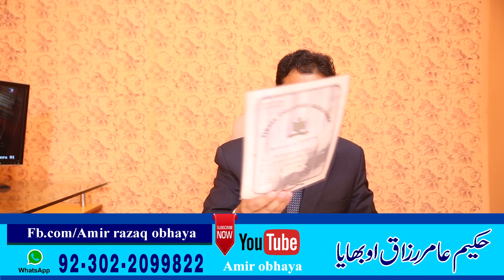qualified tabeeb hakeem. qhc.phc certificates,amir razaq obhaya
Dawakhana Hakeem Amir Razaq Obhaya-Reg
Address: Near niaz petrol pump chowk Kumaran wala Multan Pakistan.

In our video channel you will watch health tips and beauty tips about daily life.
Salutions about health care in urdu hindi language.

desi totkay
Woman problem ka hal
mans problem ka hal
desi ilaj
rang gora karne ka tareeka
date proble ka hal in urdu
mahwari ka ilaj
mardana kamzori ka desi ilaj
hair tips in urdu
balon ko lamba karne ka tareeka
jism ko patla karna
jism ki kamzori ka ilaj
skin care in Urdu
supplemental health care in Urdu
health care products in Urdu
body fitness tips urdu
health tips in urdu for pregnancy
health tips in urdu for boys
Urdu Articles,Health Tips in Urdu | Health Totka | Good Health Tips
health is wealth quote,health is wealth, Health is Wealth for Children and Students, Speech on Health is Wealth for Students,Health is Wealth Paragraph,Health is Wealth
desi totkay in urdu for health,totkay in urdu for long hair,health tips in urdu for man
health tips in urdu for height,health tips in urdu for pregnancy,health tips in urdu books
health tips in urdu for boys,totkay hi totkay,health tips in urdu for man,body fitness tips urdu
health tips in urdu for height,health tips in urdu for pregnancy,health tips in urdu for boys
health tips in urdu books,health tips in urdu pdf,health in urdu translation,desi totkay in urdu for man
totkay in urdu for face,urdu totkay for health,totkay in urdu for long hair,zubaida tariq totkay in urdu
desi totkay for men,totkay hi totkay,totkay for weight loss,health and care tips,health plus care 2016
health and care nicolites,health+care 2016,healthcare or health care,health care in hindi
healthcare nhs,healthcare conferences 2016 uk,zubaida apa k totkay in urdu for weight lossa
beauty tips for fairness,beauty tips urdu,beauty tips youtube,beauty tips for hair,face beauty tips in urdu
beauty tips in urdu for skin fair,beauty tips dailymotion,skin care tips in urdu for oily skin
beauty tips for face whitening in urdu,beauty tips for skin in urdu,beauty tips in urdu for skin dailymotion
beauty tips in urdu for glowing skin,face beauty tips in urdu video,beauty tips in urdu for hair
beauty tips for skin whitening,desi totkay for men,desi totkay for menses,desi totkay for hair
desi totkay for skin,desi totkay in urdu for health,desi totkay for dark circles,desi totkay in urdu for man
pakistani totkay,skin whitening tips in urdu for summer,desi totkay for skin whitening,homemade skin whitening tips in urdu
skin care tips in urdu,tips for beautiful skin in home in urdu,honey for skin whitening in urdu
beauty tips in urdu for glowing skin,milk for skin whitening in urdu,desi totkay for teeth whitening in urdu
daant saaf karne k totkay in urdu,dant k keeray ka ilaj,dant white karne ka totka in urdu